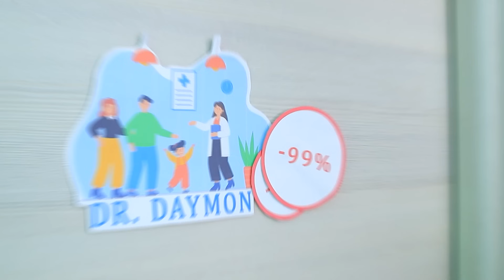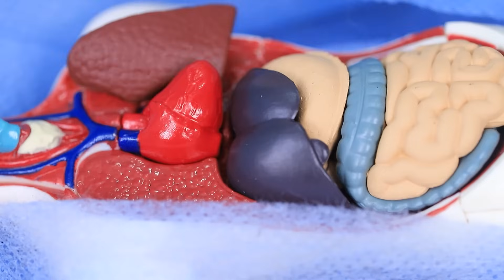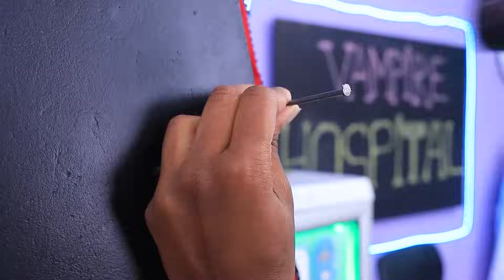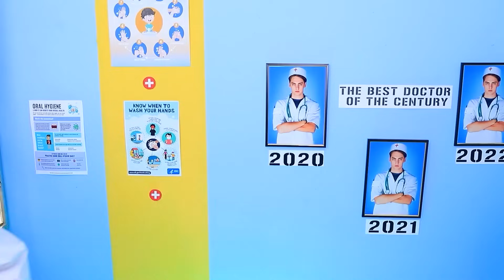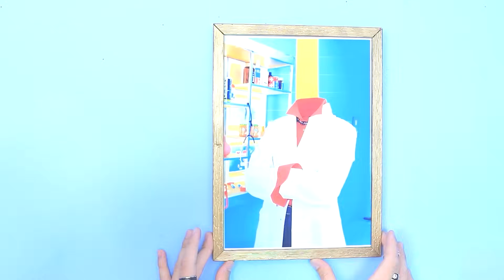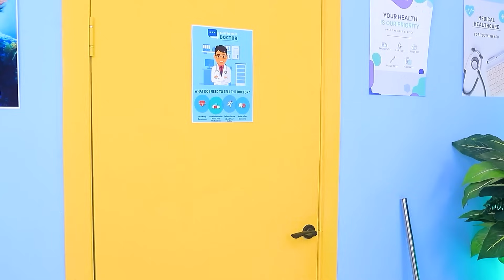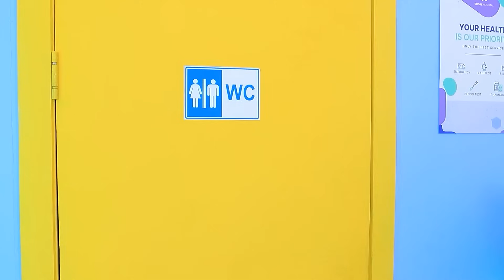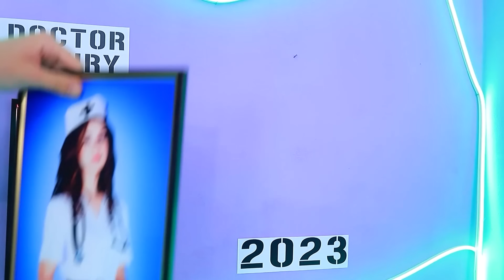Rumah Sakit Vampir! Vampir Di Kehidupan Nyata!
Selamat datang di Rumah Sakit Vampir – di mana darah adalah kunci penyembuhan! 🦇🩸🏥 Dalam video yang mendebarkan ini, kita akan berpetualang ke dunia vampir di kehidupan nyata, tempat para dokter baik dan jahat bertarung demi kesehatan pasien mereka yang aktif di malam hari. Angkat segelas darah segar dan bersiaplah untuk pertarungan luar biasa antara dokter yang baik dan yang jahat! Siapa yang akan muncul sebagai pemenang dan menjadi penyelamat, dan siapa yang akan beristirahat secara permanen di bawah sinar bulan? Tonton video menarik ini untuk mengetahuinya! 🌕💉😈